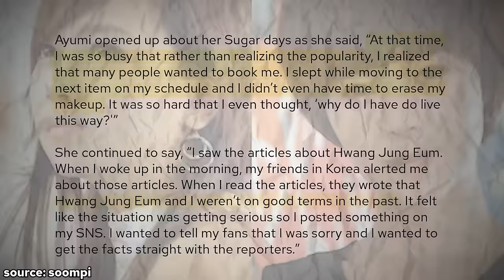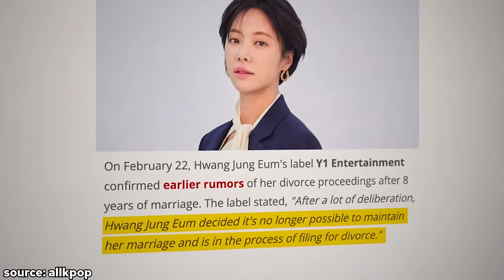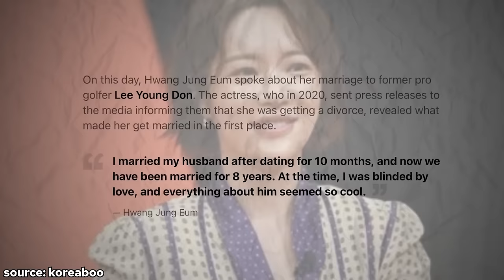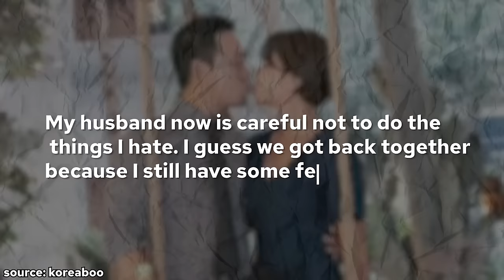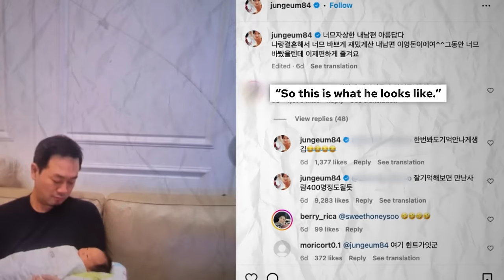The DARK Story Behind Hwang Jung Eum's Divorce!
Hwang Jung Eum is getting a divorce from her husband but it's not as simple as it sounds!